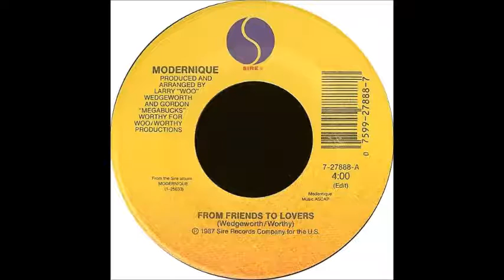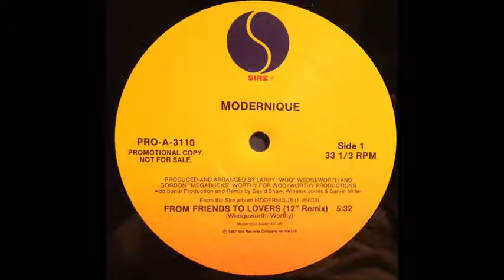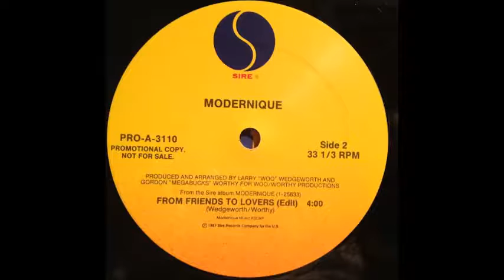Modernique - From Friends To Lovers (12'' Remix). 1987 Sire Records Company, Inc.